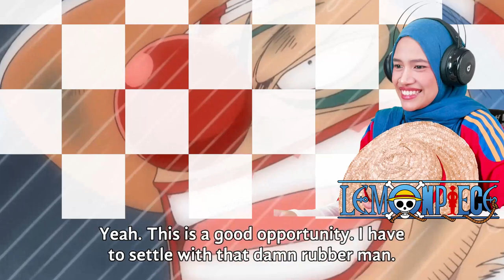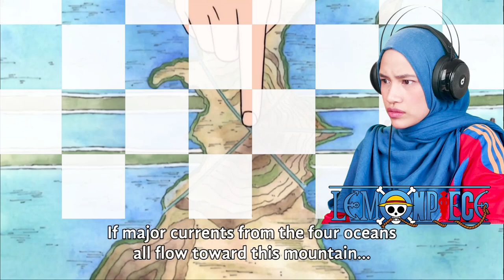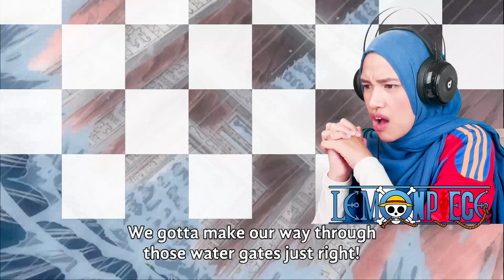TO THE GRAND LINE! Dragon Saves Luffy With His Power 🔴 One Piece Reaction Episode 53 & 61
0:00 Opening
0:39 The Legend Has Begun! Head to the Grand Line
14:49 Cross the Red Line!